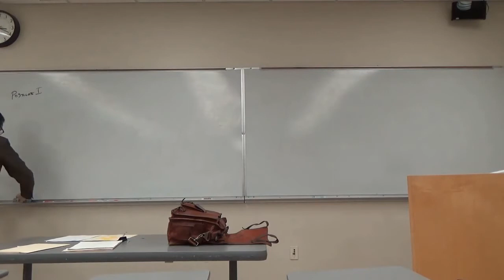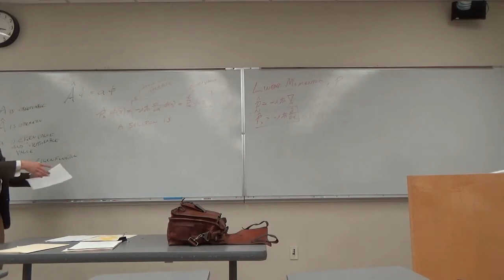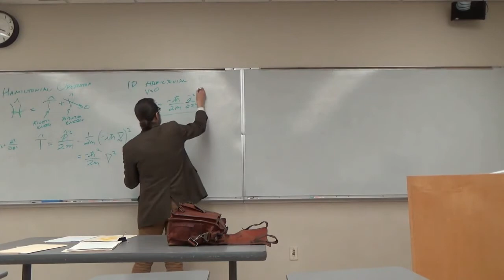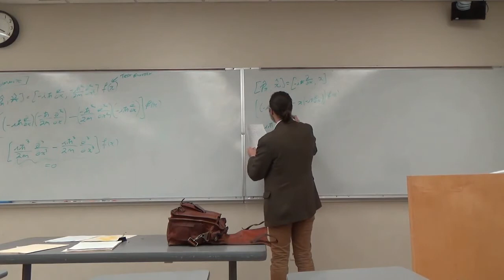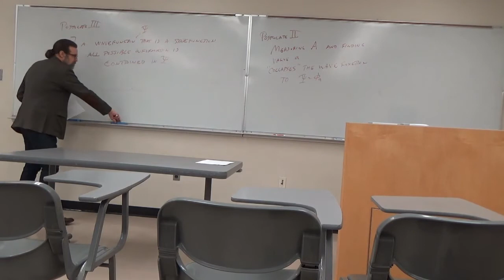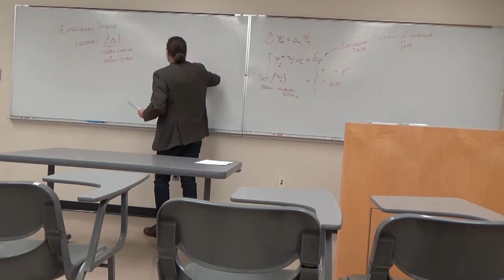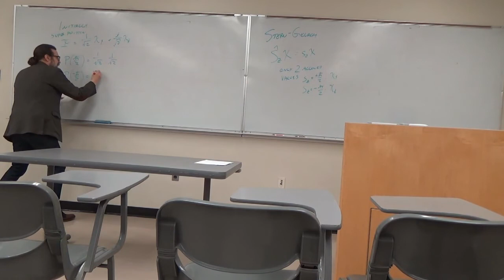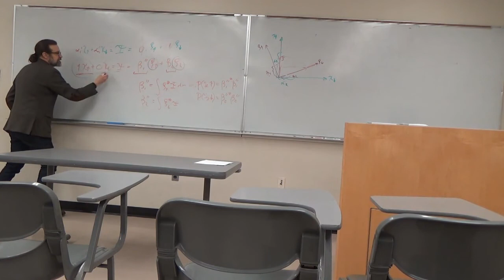The fundamental postulates of quantum mechanics Video 3 of 10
In this video I discuss the four fundamental postulates that underly quantum mechanics. We look at the implications of these postulates on the statistical interpretation of quantum physics. This is video 3 of the 10 part series.